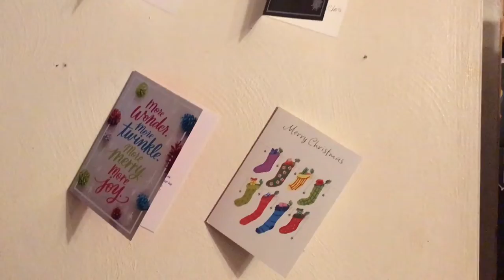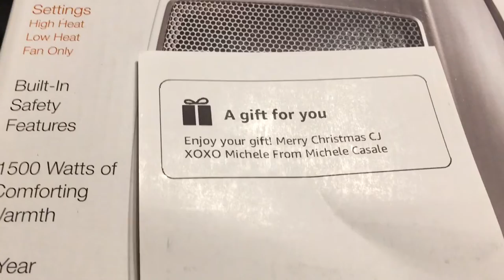Christmas Day Video (Opening Christmas Presents)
This is my Christmas Day video. Opening Christmas Presents. Showing my Christmas gifts, & Dinner

Holla 🗣in the Comments. Share 🙌🏾 w/ Fam & Friends. Ring 🛎 bell notifies video

SHOPPING 🛒 ⤵️
Free & Monthly Version
TubeBuddy is a browser extension built on so creators can be able to spend more time creating videos and less time managing

EyeBuyDirect ( $10.00 off w/ my link)
Prescription Eyeglasses, prescription eyewear for men’s, women’s, children’s, sung

SOCIAL MEDIA ⤵️

📱 Camera: Apple iPhone 6S Plus 64GB Factory Unlocked (Rose Gold)

Filming:  iPad 2018 (6th gen) Wi-Fi + Cellular 128GB - Gold

iPhone 6 Plus/6s Plus Battery Case,
8500mAh Portable Charger Case Rechargeable External Charging Case Protective Battery Power Bank for Apple iPhone 6s Plus/6 Plus

💡 Lights: Kshioe Lighting Kit (Background Support System & Umbrella Lights)

🎒 Backpack : 40L Tactical Outdoor Backpack 1000D Waterproof

KAKA  🎒 Backpack for 17-Inch Laptops
working, traveling, hiking, camping, college, school and everyday use